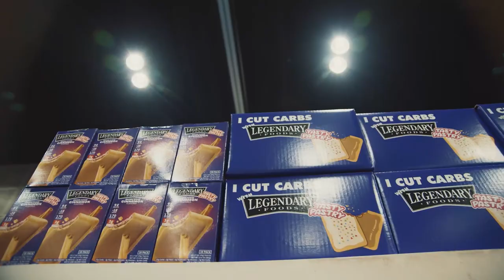PERSIAN WOLF ON THE HUNT!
On Today's Muscle in the Morning:

Terrence Ruffin
Hadi Choopan
Jason Lowe
Robert Taylor